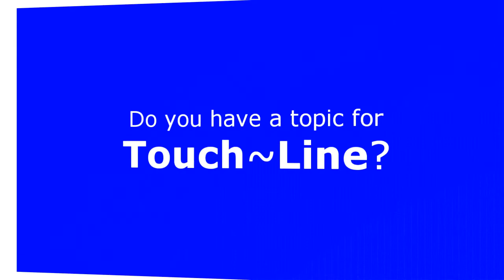OSATv TouchLine -- 74 Patrick Tobo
Host Anthony Totera interviews OSA Region 4 and Ontario U16 Boys Coach and Assistant Coach of Canadas U17 Men's Team, on the difference between winning and player development in high performance soccer and some of the strategies for international success. Originally from Cameroon, Patrick Tobo has been involved in soccer at an elite level as both as a Coach and a Player. While participating in Cameroons Under 20 and World Cup Programs, Patrick was able to obtain a Bachelor of Arts from the University of Yaounde, Cameroon. He participated in the 1981 U20 FIFA World Cup and the 1982 and 1990 FIFA World Cups. He also helped Cameroon capture the 1988 African Cup Championship. Patrick came to Canada in 1992 and was a CNSL all-star with both the Toronto Astros and Toronto Italia. He began to focus on coaching upon finishing his playing career in 1995. He had a one year stint with a Jamaican club before returning to Canada to coach in the CISL. Patrick began working with Brampton East Soccer Club in 2000, while running his own development academy. He was the Head Coach of Team Ontario for the Canada Games and the NTCO (2005). He was the Head Coach for the Ontario U14 Boys team in 2006 and has been an Instructor for the OSA since 2003 as well as a staff member of the Canada National Team since 2004. Patrick obtained his Canadian A and UEFA 'A' Licence (3rd degree in Switzerland). Fluent in both French and English, Patricks Region 4 includes Scarborough, Durham and ECOSA Districts.